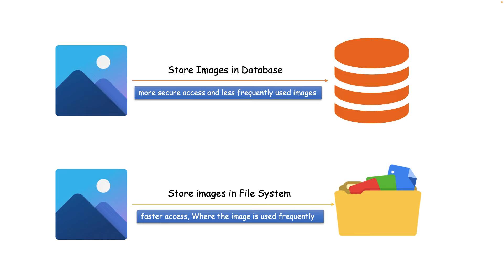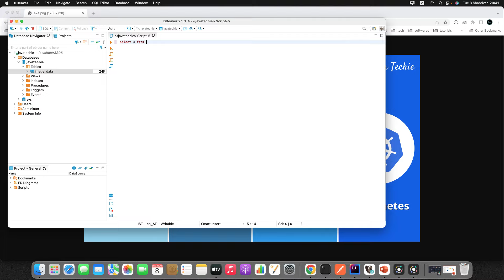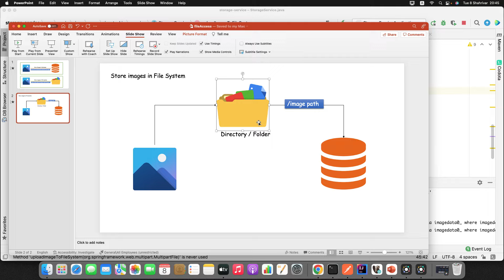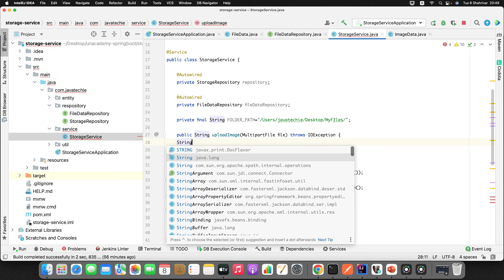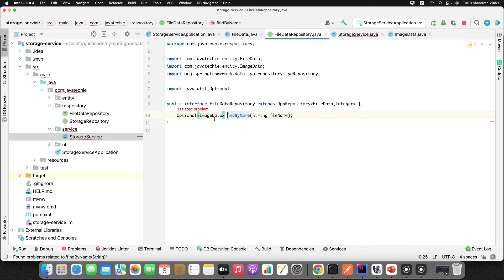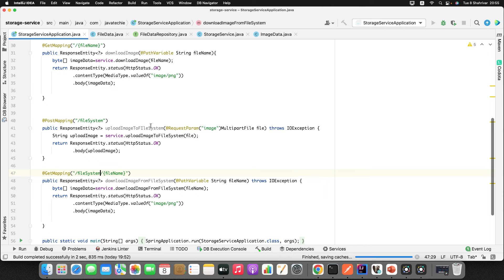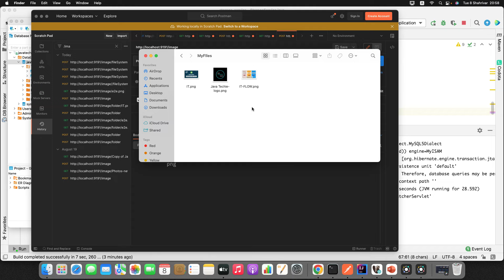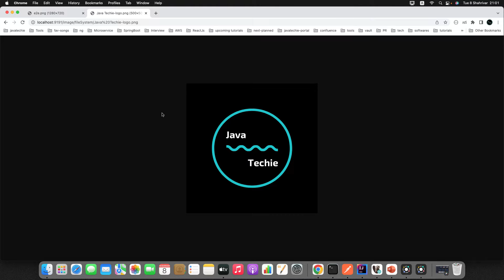Spring Boot | File Upload and Download REST API | Store images in File System | JavaTechie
In this tutorial we are going to discuss about How to upload image to the file system and store file path to DB then fetch it back from file system

So this tutorial will be useful If you are implementing any real-world application where you need to store the images and then send them back to the user when requested.

Spring boot microservice Live course Just started , even though you missed it no worries recording of each classes available for you guys.

Hurry-up & Register today itself!

Note : All uploaded content in this channel is mine and its not copied from any community ,
you are free to use source code from above mentioned GitHub account